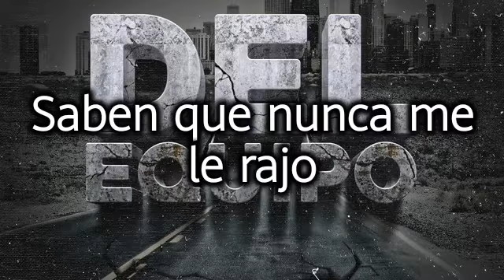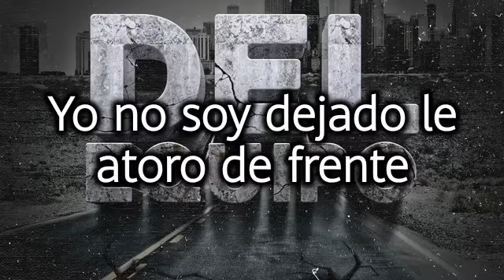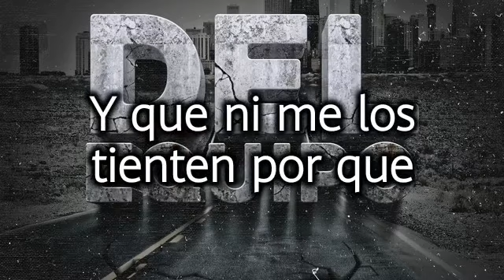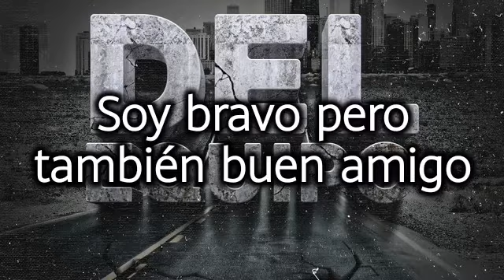Ciudad Guzman Tony Aguirre Ft Luis R Conriquez /LETRA